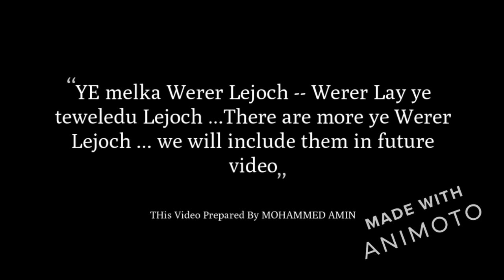Melka Werer Dailo.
This Video Is in Memory of Ye Melka Werer Lejoch ..To help our Childhood town and those affected by the recent COVID- 19 pandemic.